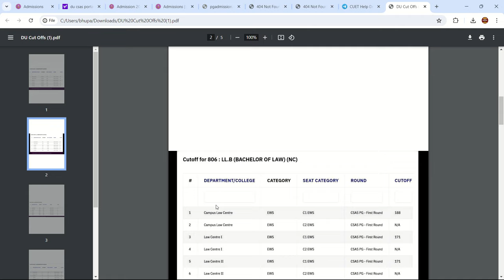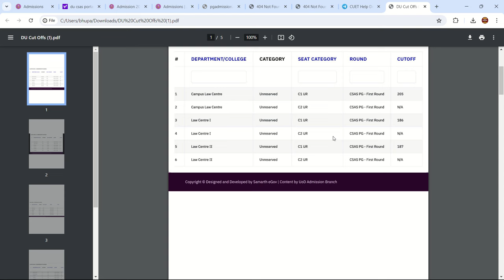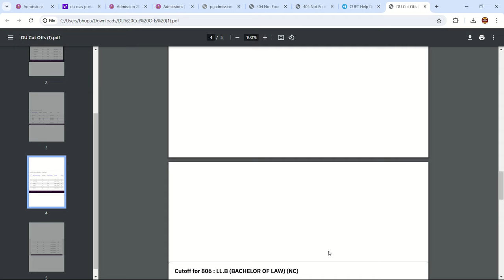Official List 🔥 DU LLB 2024 1st Round Cutoff यहां से Check ✅ करें ! सबसे पहले सबसे सटीक By neersir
Online Payment -
PayTm Phone & Goggle Pay

Payment Screenshot sent on the same no.

Dear Friends !
आप लोग BHU PG Admission में किसी प्रकार के समस्या से परेशान हो जैसे Course Transfer नही हो रहा या कुछ और।
तो मेरे से BHU VC , Registrar & drAcadmic का Email लेलो और अपनी समस्या को अच्छे लिखकर मेल कर सकते हो ।
ध्यान रहे जो अच्छे से लिख सकते है वही अपनी बात को रखें मैं नही चाहता की उनको लगे ये सब बच्चे बस यू ही मेल कर रहें।
इसलिए मैं उनका मेल पब्लिक नही कर रहा।

आप अपना नाम और अपनी समस्या बताओ तो आप को मेल दे दिया जाएगा।

धन्यवाद !
 Neer Darshan

                               JMI 2024
                               AU 2024

              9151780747 ( Whatsapp with Name & Course )

Mission 2024
By BHU Pathshala Team

                          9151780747 ( WhatsApp for Course Details )

Hurry Up!

Join everyone...

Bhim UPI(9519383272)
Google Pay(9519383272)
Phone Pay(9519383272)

@University Gurukul